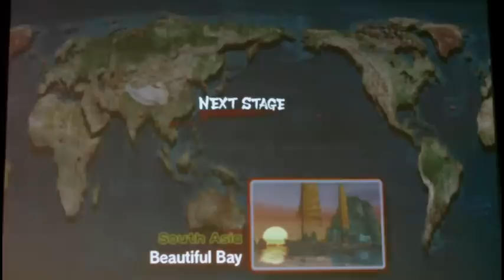EVO APAC GF Daigo Umehara v humanbomb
Grand Finals

Daigo Umehara (Ryu) v humanbomb (Chun-Li/Ryu)

Best 2 out of 3 matches

Both players in this match gets a paid flight to, and qualifies for EVO 2010

EVO APAC 29-30 May 2010 @ UTS Gallery Function Centre

Filmed using a Kogan 1080p HD Camcorder